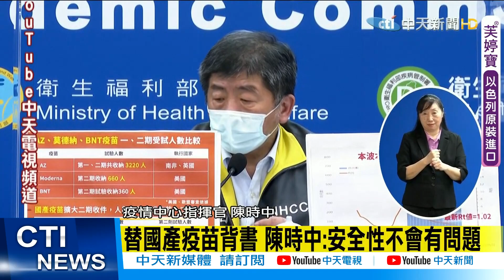【每日必看】公布購買價格? 陳時中「保密」稱檢察官可去訊問 @中天新聞CtiNews 20210531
針對國產疫苗爭議，指揮官陳時中表示，以國產疫苗一、二期受試人數跟國際比較，算是擴大的試驗，陳提到，國產疫苗做了將近4000人，以這樣的規模比國外一、二期數目大很多，可以視為二、三期延續計畫，以這樣規模如果能夠通過，安全性就不會有問題。

歌名: Sunspots
作者: Jeremy Blake
類型: Dance & Electronic
氣氛: Happy Music